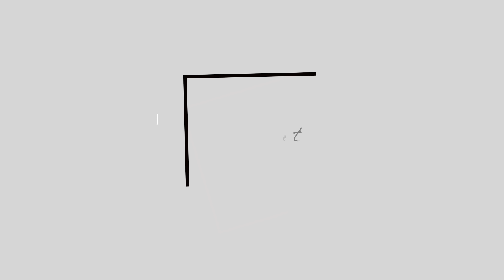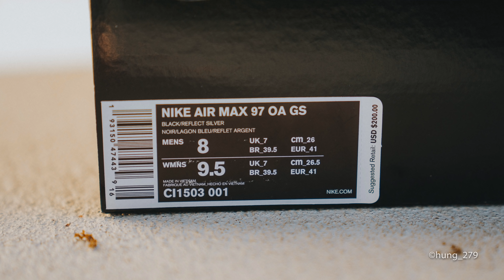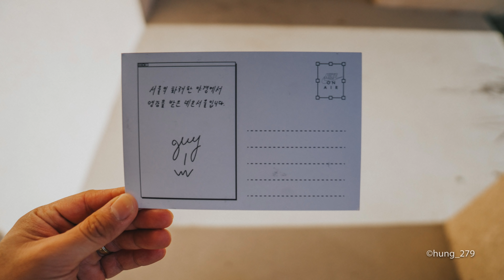Đập Hộp + Đánh giá + On Feet đôi Nike Airmax 97 (Neon Seoul) - Hung Dinh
Chào mừng các bạn đã quay trở lại với channel của mình. Ngày hôm nay mình sẽ review đôi giày Nike x Off White Airmax 97 phối màu "Neon Seoul". Đây là một trong 6 đôi giày nằm trong collection "On Air" của Nike nhân kỷ niệm ngày Airmax day của năm 2019.Theo cá nhân mình nghĩ thì đây là một trong 2 đôi giày đẹp nhất trong collection này (đôi còn lại là đôi Airmax 97 Shanghai). Các bạn nghĩ sao về  đôi giày này?  Cho mình biết ở mục comment ở dưới nhé :)

Ngoài ra nếu các bạn muốn mua sản phẩm quần áo hay giày dép mà các bạn quan tâm, hay order đồ trên goat hay stockx thì có thê liên lạc với tụi mình qua địa chỉ dưới đây. Bọn mình sẽ cố gắng mang tới cho các bạn một cái giá tốt nhất nếu có thể. Hàng authentic mua ở Mỹ và có hoá đơn. Ship về VN trong 2-3 tuần.

Nếu ai muốn donation thì here the link. I do appreciate that!!!

Đồ nghề mình sử dụng
Sony A7III
Zeiss 55mm
Sony 28mm 2.0
Sony 24-70 GM
Zeiss 18mm 2.8
Leica Q
DJI Osmo Pocket
Lighting setup